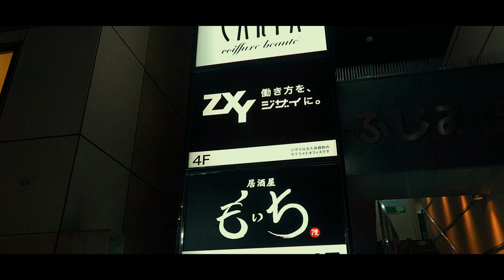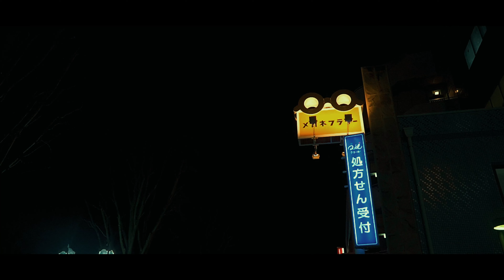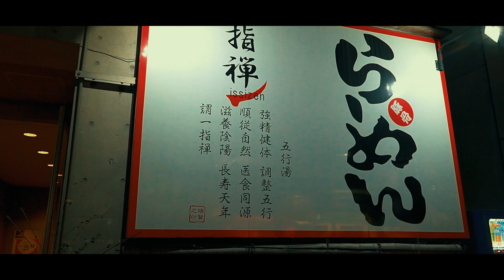埼玉県富士見市ふじみ野 東武東上線ふじみ野駅 夜のふじみ野 シネマティック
埼玉県富士見市ふじみ野　東武東上線ふじみ野駅　夜のふじみ野　シネマティック　Saitama　FujimiCity　TobuTojoLine　FujiminoStation

使用機材
カメラ　ＳＯＮＹα６６００